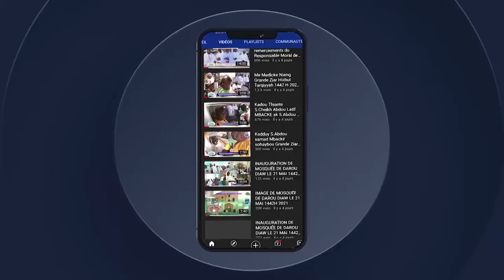🛑URGENT DECLARATION DU KHALIFE GÉNÉRAL DES MOURIDES TRANSMIS AU CHEF DE L’ÉTAT MACKY SALL